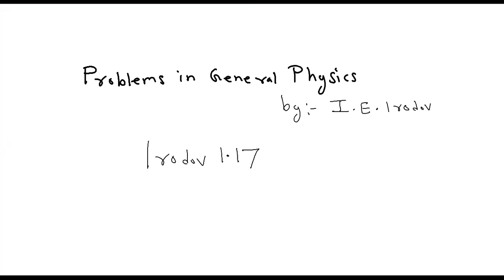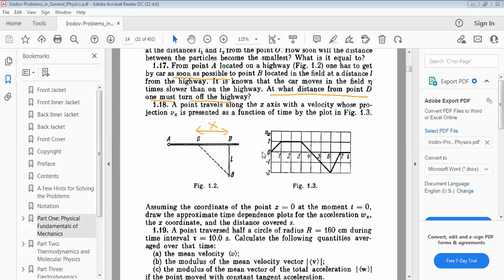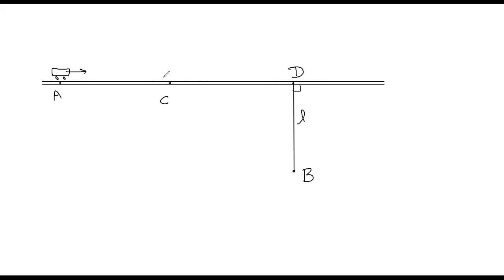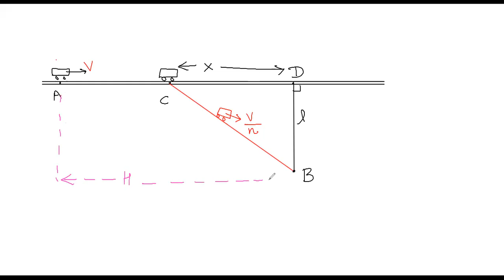IRODOV 1 17